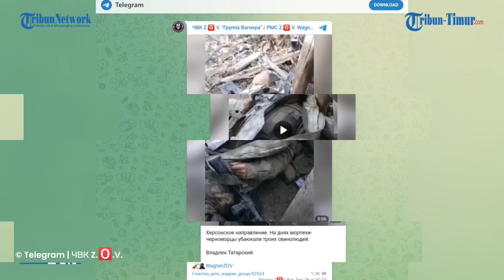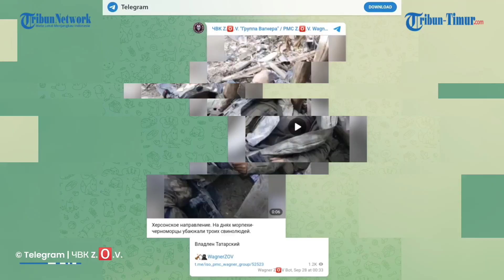Tentara Bayaran Rusia, PMC Wagner Rekam Suasana Kherson yang Porak-poranda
TRIBUN-TIMUR.COM - Tentara Bayaran Rusia atau PMC Wagner merekam situasi Kherson dengan bangunan yang porak-poranda.

Rekamannya beredar di Telegram pada Rabu, 28 September 2022.

Selain bangunan yang luluh lantak terdapat pula mayat Pasukan Ukraina yang bergelimpangan.

Suasana sepi mencekam juga tampak dalam rekaman.(*)

Narator: Ririn

(TRIBUN-TIMUR.COM)